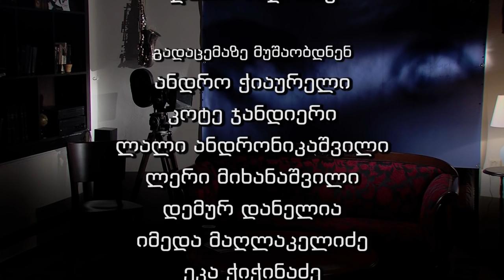მასტერკლასი - კახი კავსაძე